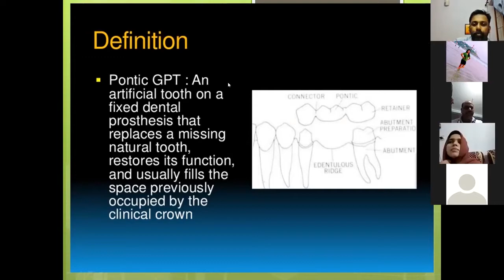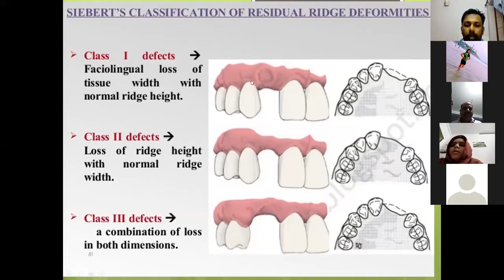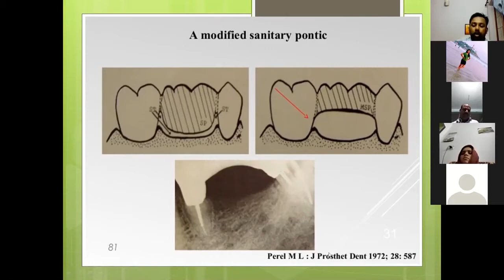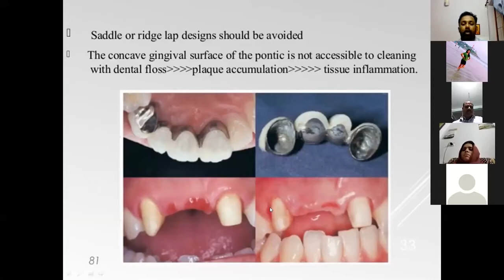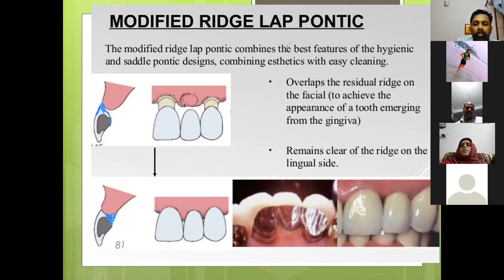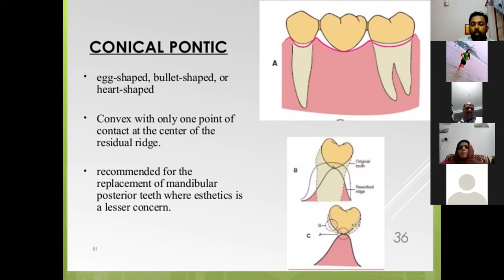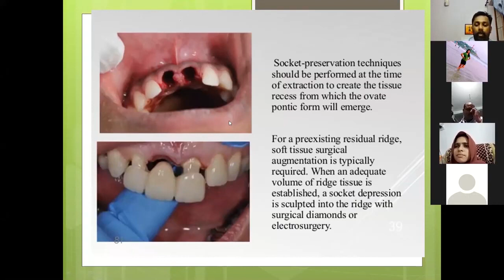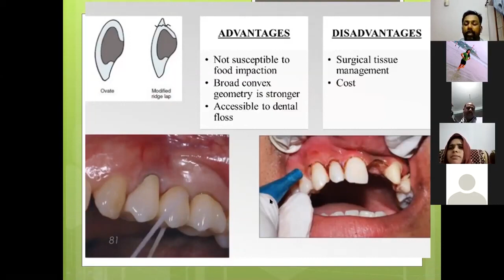Pontics in F P D | NEET MDS | INI -CET | Prosthodontics | Focus The Future Dentistry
NEET MDS 2022 CRASH COURSE COMMENCE ON JULY 15th
FOCUS-The Future Dentistry : Best online coaching institute for dental medical entrance examination. NEET MDS / INI-CET